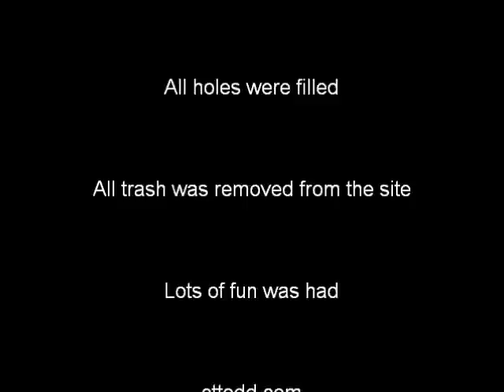April Fools Hunt 2012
Group metal detecting field hunt